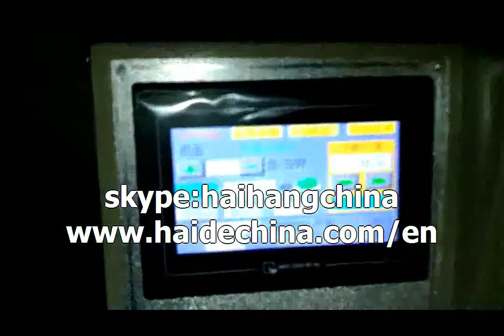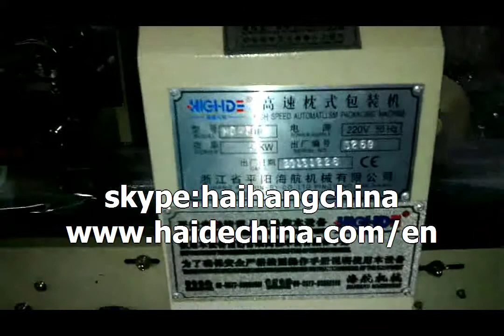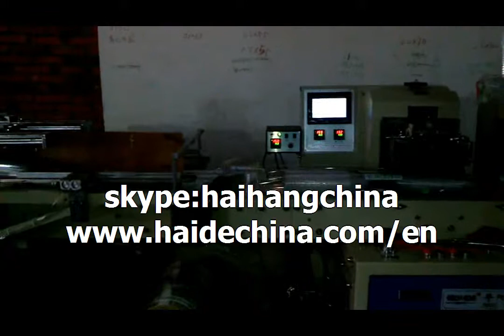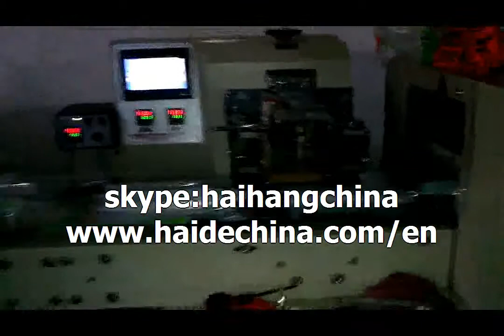đếm dùng một lần ly nhựa gói máy móc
dùng một lần ly nhựa gói máy móc
đếm dùng một lần ly nhựa
dùng một lần toàn tự động ly nhựa đếm máy